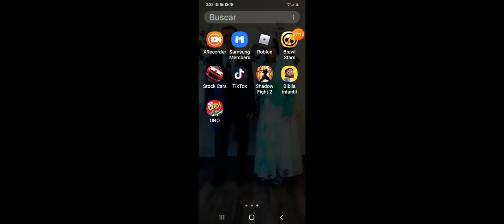6 de abril de 2021